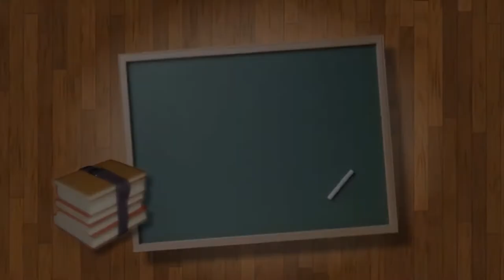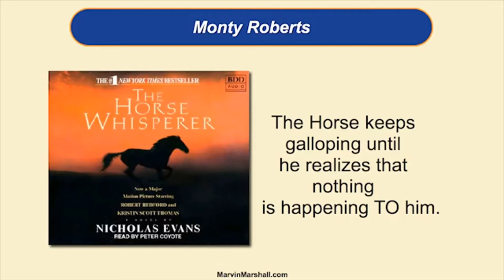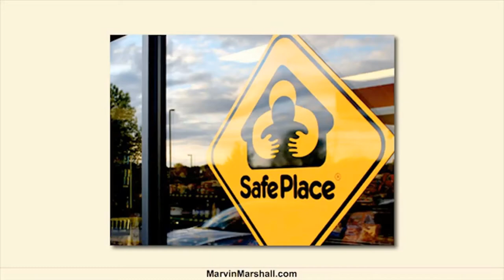Module 32 - A Horse Analogy and Trust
This module shares the philosophy that every time an adult uses authority, the young person is deprived of an opportunity to become more responsible. The principles of collaboration and noncoercion are emphasized. A demonstration is shown of how a wild horse is trained in less than 30 minutes as an example of how to change others through influence rather than through coercion. The importance of trust is demonstrated and how necessary it is for young people to feel safe at all times. The module ends with a challenge.